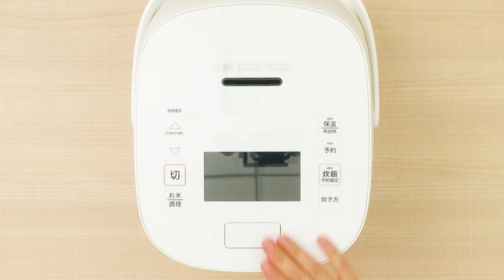【離乳食・幼児食の作り方】マンマタイムまとめ53（シナぷしゅ公式）│レシピ・料理動画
◆マンマタイムまとめ
新たにコーナーテーマソング
「マンマのうた」を制作。
歌うのは、
「カラオケ☆バトル」でも大人気の
歌手・海蔵亮太さん。
ごはんの時間が楽しくなるような
歌とリズムで導入し、
その日に真似して食べたくなるような
離乳食・幼児食の料理の手元動画を見せていきます。